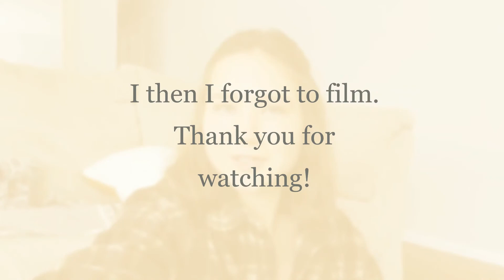Day In My Life// get ready with me, TikTok challenge + TRY ON thrift haul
Hi friends,
I hope you guys enjoyed seeing my thrift finds and Ben and I trying the newest Tik Tok challenge! We appreciate you watching what I put out!